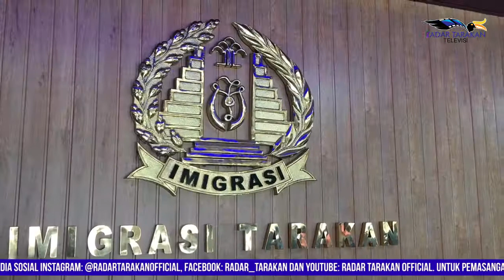Pelayanan Harus Sesuai dengan Predikat Zona Integritas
Kakanwil: Pelayaan Harus Lebih Prima

Sejak menjabat pada Januari lalu, Kepala Kantor Wilayah Kemenkumham Kaltim, Sofyan akhirnya melakukan kunjungan kerja di Unit Pelaksana Tugas (UPT) Kemenkumham yang ada di Kaltara. Kamis kemarin 20 Mei, Sofyan mendatangi Lapas Kelas II A Tarakan, Balai Pemasyarakatan, serta Kantor Imigrasi Tarakan. Sebelumnya ia sudah meninjau di Lapas Nunukan.